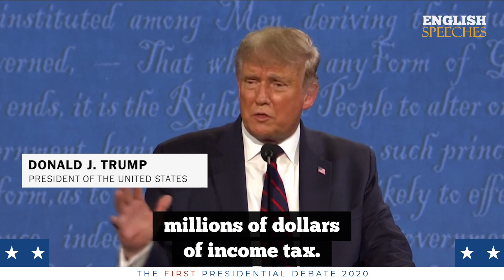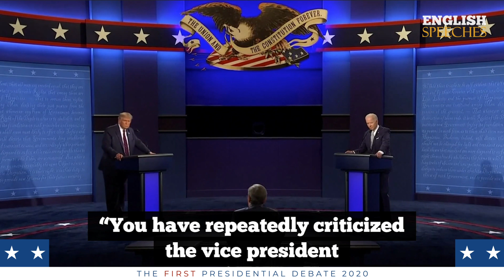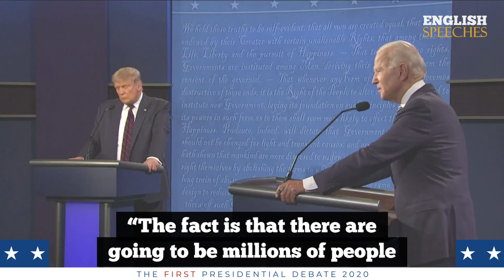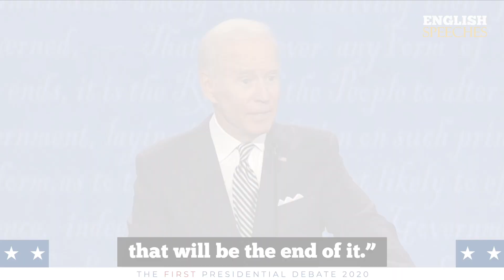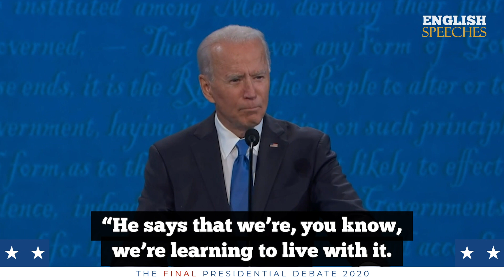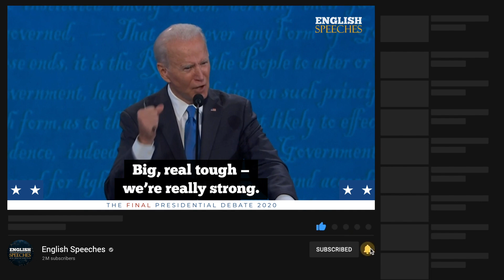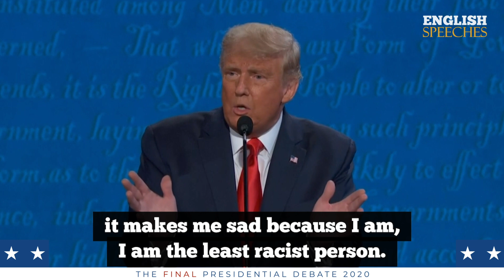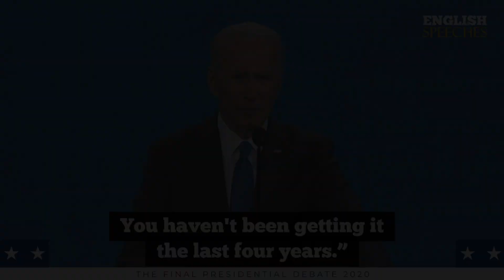ENGLISH SPEECH | US PRESIDENTIAL DEBATES 2020: Highlights (English Subtitles)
Learn English while you watch the highlights of the first and final of the US Presidential Election 2020. The first debate took place on September 29, 2020. The next debate was scheduled to take place on October 15 but was later canceled due to Trump's COVID-19 diagnosis and refusal to appear remotely rather than in person. As a result, 2020 had the fewest debates since 1996. The final debate took place on October 22. Additionally, a debate between the vice-presidential candidates Mike Pence and Kamala Harris took place on October 7. - Watch with big English subtitles.

1)This video has no negative impact on the original works (It would actually be positive for them)
2)This video is also for teaching purposes.
3)It is not transformative in nature.
4)I only used bits and pieces of videos to get the point across where necessary.